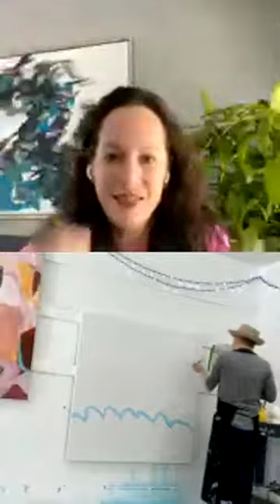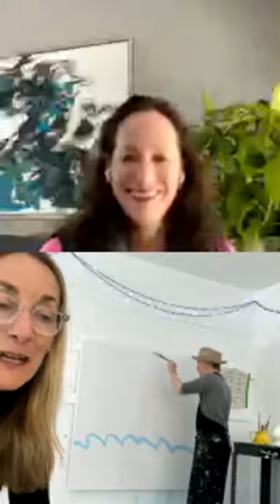Sandra Fele Art's "Tap Into Your Creativity"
Thank you so much @justcharliefrench for opening your studio doors and sharing with all of us your beautiful artwork, your process. You are an inspiration and I feel so thankful that our paths have crossed. I can’t wait to go paint with you Charlie French🌟🙏🏻

Charlie was born in NY but has lived all over the US as well as abroad. One of his favorite activities outside of the studio is traveling and exploring new cultures. This summer he will participate in an artist residency program in Florence.

Charlie is an intuitive, abstract artist embracing a blank canvas with a sense of wonder and adventure. He began studying art while living in London, and continues to work with artists and tutors in Santa Fe, Austin and Dallas. Primarily using acrylic paints and pencils, Charlie prefers painting on large canvases, where his imagination comes to life in his unique marks, color choices and compositions. Collaborating and connecting with artists and collectors is extremely important to Charlie, and he is very thankful to the global arts community for cheering him on in his journey in his chosen profession.